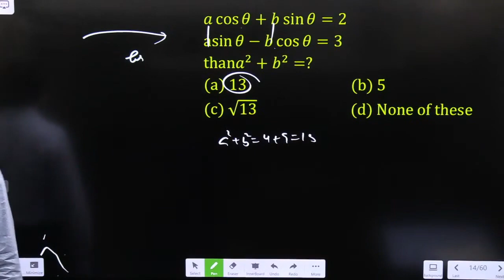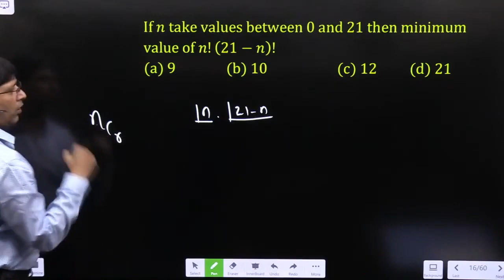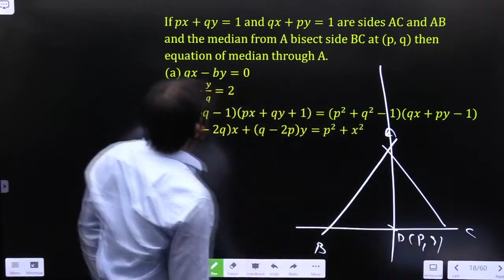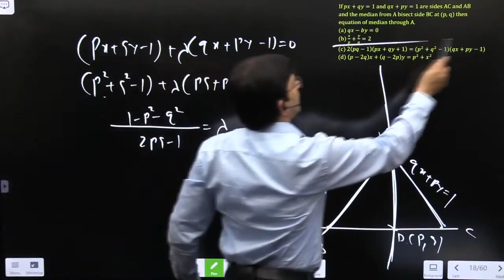NIMCET Paper Solution 2021 - 03| NIMCET Solved Paper | Impetus Gurukul